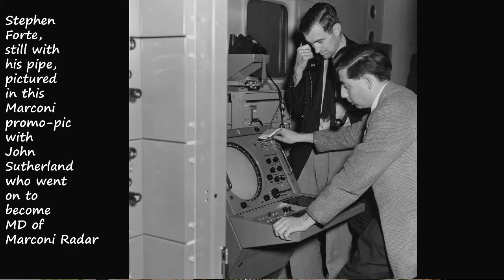CRHnews - There was life after Marconi's world first wireless factory says Dr Stephen Forte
WEST BAY SEMICONDUCTOR APPOINTS DR STEPHEN FORTE EX PRESIDENT OF SIERRA SEMICONDUCTOR EUROPE TO ITS BOARD

VANCOUVER, July 18, 2001 /PRNewswire/

West Bay Semiconductor Inc today announced that Dr Stephen Forte, a 46-year semiconductor industry veteran, has joined its Board of Directors.

Dr Forte brings invaluable guidance to West Bay in the areas of product development, market development and operations.

Based in the United Kingdom, Dr Forte also strengthens West Bay's presence in Europe and brings to bear numerous strategic industry and customer relationships in the optical networking equipment marketplace.

Dr Forte made a decision to semi-retire in 1994 leaving his dual posts as President of Sierra Semiconductor B.V. of 's Hertogenbosch in the Netherlands, and Vice-President of European Operations for Sierra Semiconductor Corporation of San Jose, California.

During his career, he held senior positions with Marconi Microelectronics, GEC Semiconductors, General Instrument Microelectronics and AMI Microsystems.

Today he is Principal of C-tec Electronics, and maintains non-executive directorships in a number of enterprises including ForteGraphics, Australia, I.P.Net and Electronics 2000, the United Kingdom, and SiLway, France.

"Dr Forte's strengths add significantly to our competitive advantage," said Mr Tino Varelas, President and CEO of West Bay Semiconductor. Having worked with Dr. Forte in the past in Europe, Mr Varelas added that he and Forte complement one another's skill sets and at West Bay expect to replicate their record for success.

Among his contributions to industry, Dr Forte holds several patents in the United Kingdom, has written numerous scientific papers and was responsible for the engineering group that developed the first "Pong" chip that led to the creation of the world's first interactive video game.

He holds a B.SC. (first class honours) and a PhD from the University of Leeds, and is a Fellow of the Institution of Electrical Engineers and of the Institute of Directors.

"Over the course of my career, I have rarely seen a semi conductor start-up with a team and a technology that compare to West Bay's," said Forte. " I look forward to helping the team to develop the company to its full potential."

West Bay Semiconductor Inc is a privately owned fabless semiconductor company that designs, develops and markets integrated circuits for optical communications network systems.

West Bay has a global sales representation and distributor network covering Canada, the United States, Europe, China, South Korea and Israel.

# Intel Corp announced in 2003, it had acquired West Bay Semiconductor Inc. in a cash-for-assets transaction.